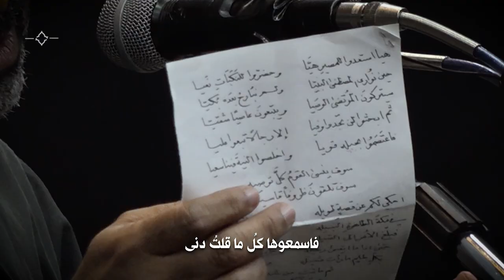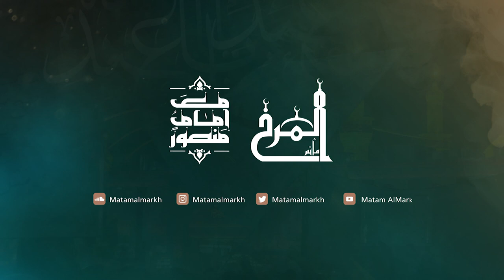حاصروها بنت محمد | الرادود عبدالشهيد الثور | تسقيط الزهراء (ع) 1441هـ